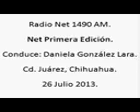1 Net Primera Edicion; Radio Net 1490am, 26 de Julio de 2013